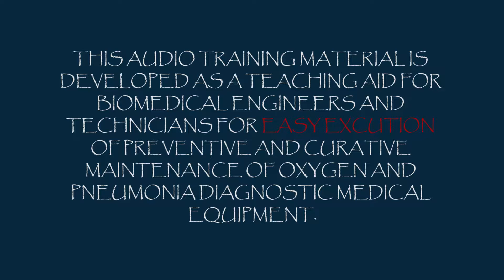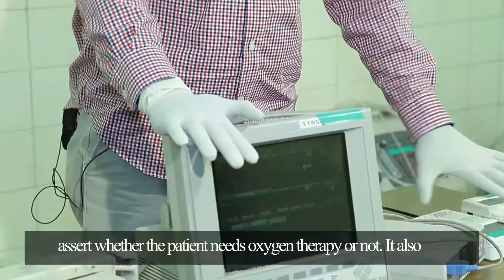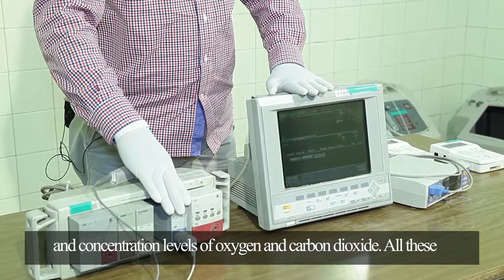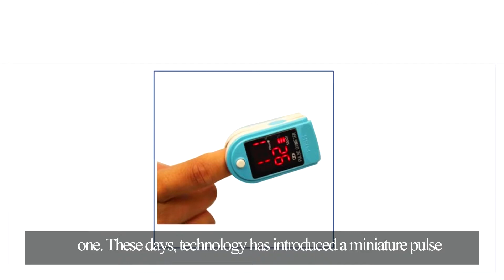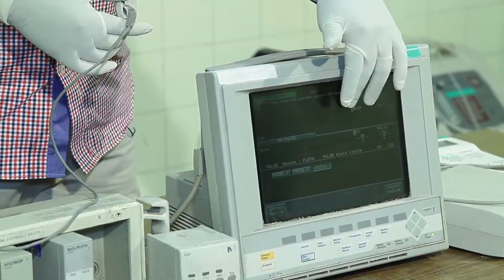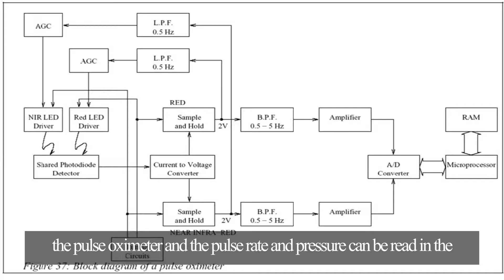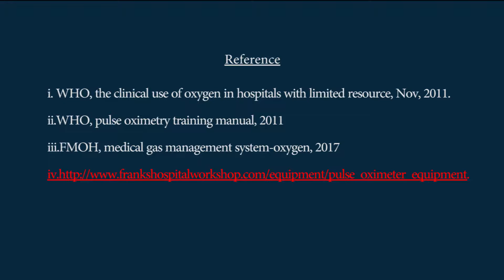Ethiopia Oxygen Device Maintenance Training: Pulse Oximeter